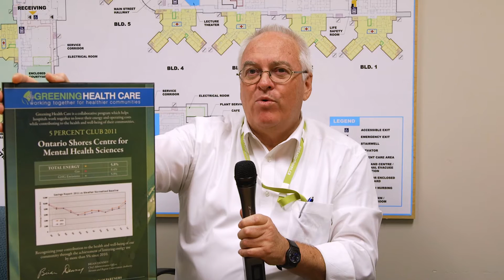Staff share memorable moments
On June 8th we celebrated 10 years as a public hospital at our 2016 Annual General Meeting. Our staff shared their most memorable moments.